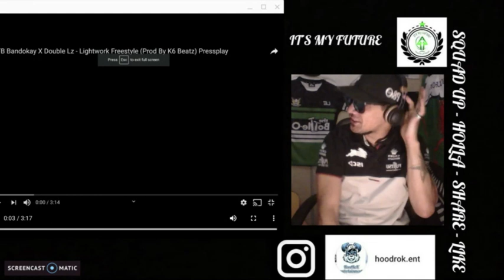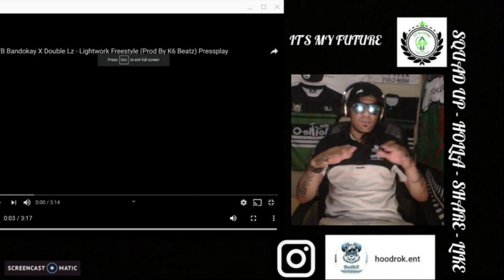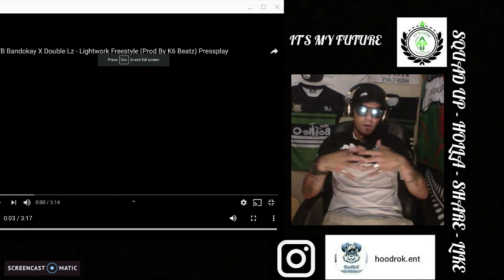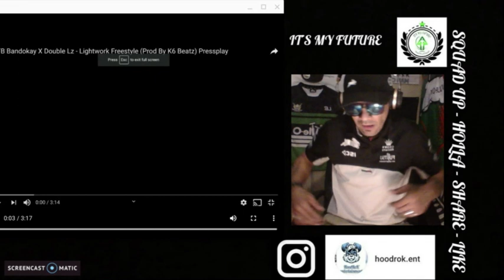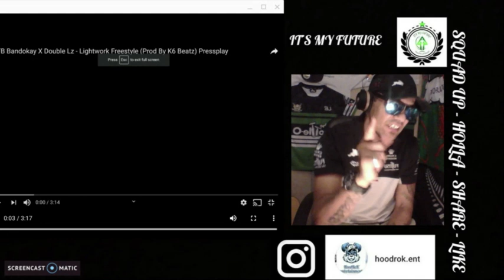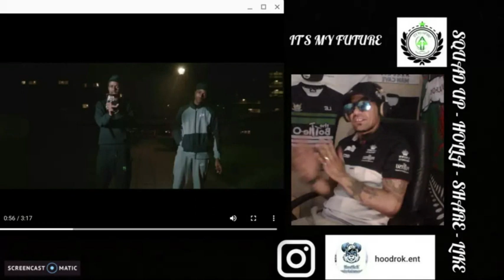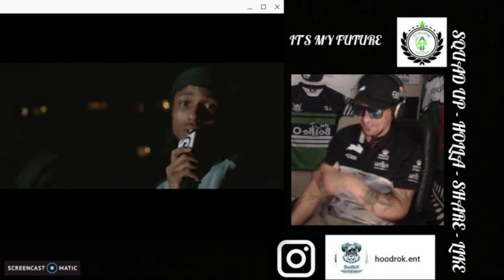OFB Bandokay x Double Lz - 'Lightwork Freestyle' Reaction